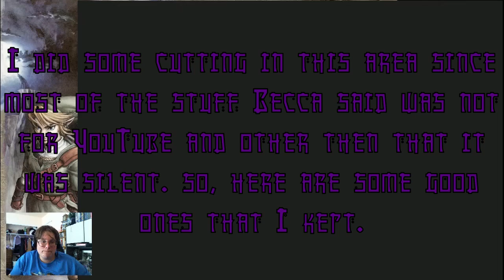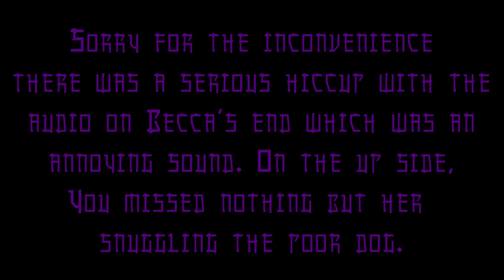The Curtain of Twilight ll The Legend of Zelda: Twilight Princess - Part 2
It's all fun and games, til the Twilight rules the world.

Also, sorry for the late upload. I also accidentally post it for the wrong day to be scheduled.

The Theme Song